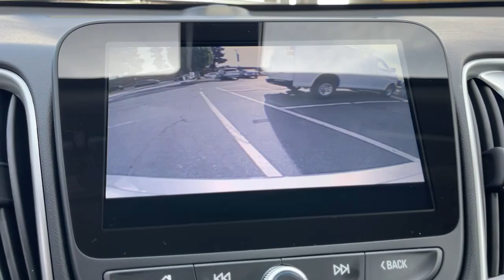2022 Chevrolet Malibu Pasadena, Glendale, Los Angeles, San Gabriel Valley, Monrovia D208557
Mineral Gray Metallic New 2022 Chevrolet Malibu LS available in 721 E. Central Ave., Monrovia, California at Sierra Chevrolet. Servicing the Pasadena, Glendale, Los Angeles, San Gabriel Valley, Monrovia, CA area.

Sierra Chevrolet
721 E Central Ave

AUDIO SYSTEM  CHEVROLET INFOTAINMENT 3 SYSTEM  8 DIAGONAL COLOR TOUCHSCREEN  AM/FM STEREO.